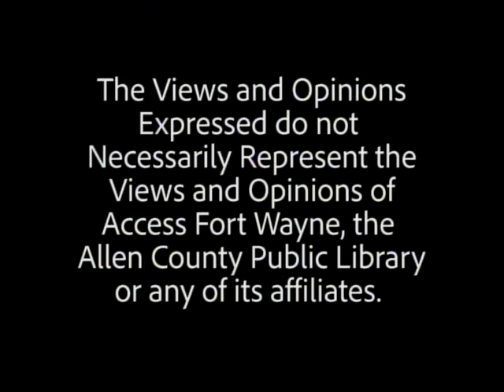Kachmann Wellness Rudy's War on Diabetes